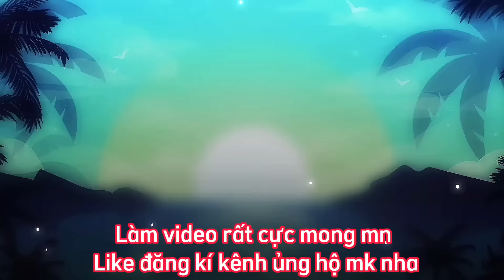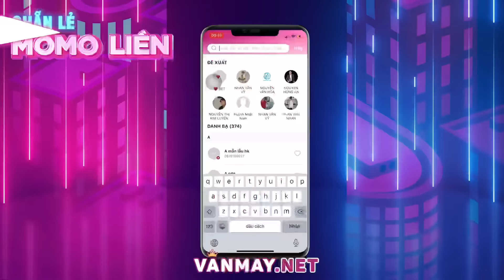có skin rồi luyện thêm trình nữa là giống onekill ngay :))